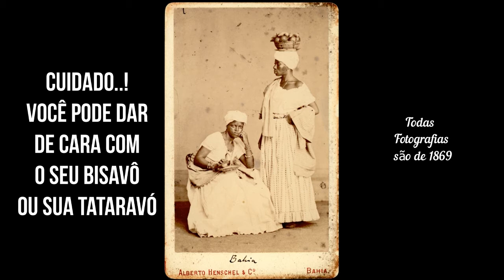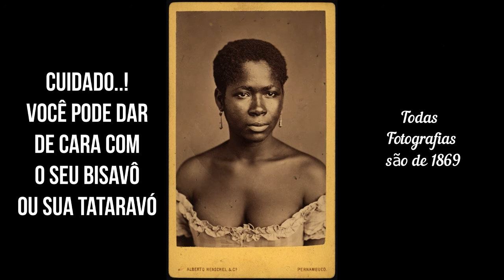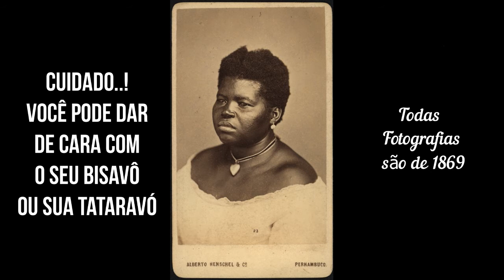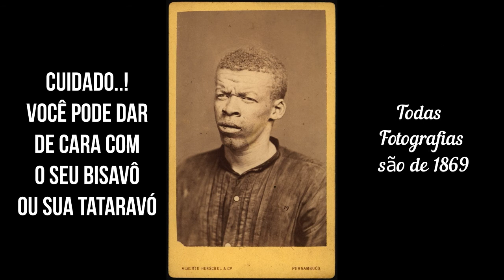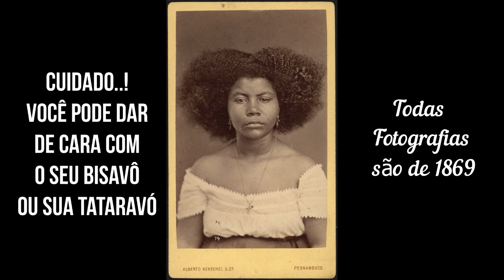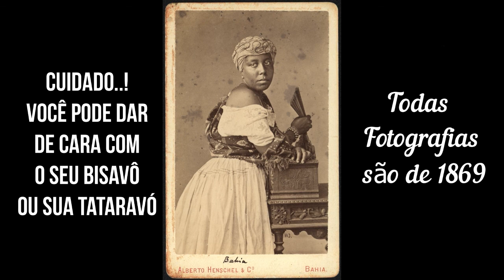ESCRAVOS NO BRASIL As Melhores Fotografias no Ano de 1869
Nesse vídeo você vai ver as principais fotografias de escravos no Brasil registradas no ano de 1869. São fotografias raríssimas guardadas a sete chaves pelo Instituto Moreira Sales ao qual agradeço pela possibilidade da divulgação ao povo Brasileiro.
Então vamos ao vídeo ver essas fotografias originais?  E será possível você  der de cara com algum  antepassados pela reconhecido pela aparência, e pode até ser seu bisavô, Tataravó... é possível. Vamos ao vídeo.